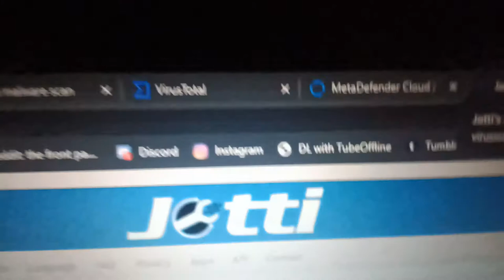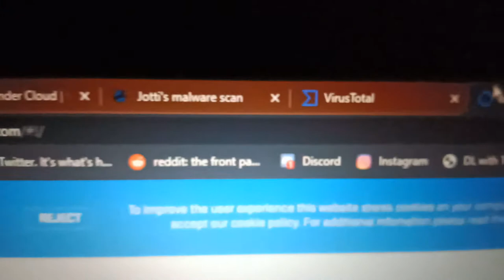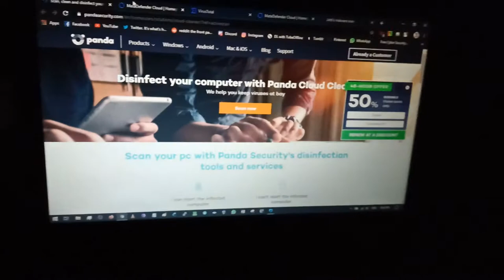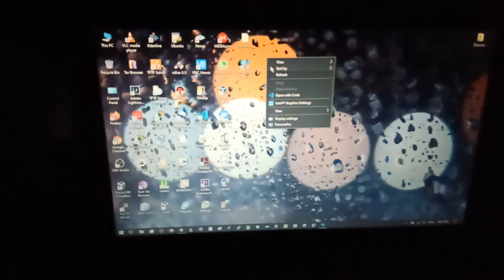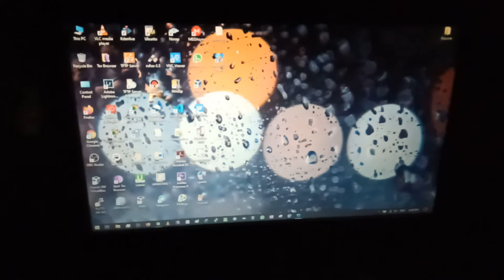Virus,malware removal part 3